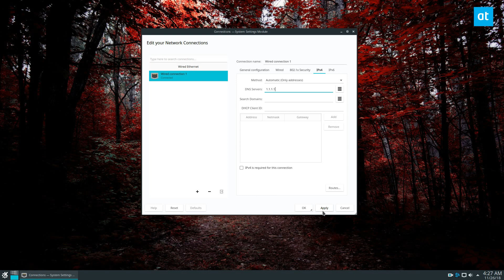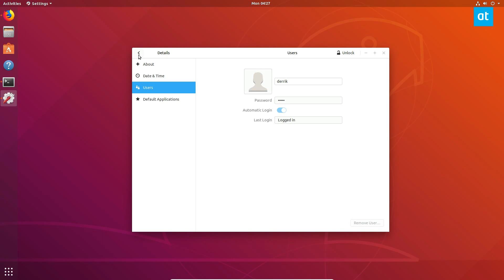How to change DNS settings on Linux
Running Linux and sick of the sub-par DNS name-servers that your local ISP provides you? Want to speed things up by adding Google DNS, OpenDNS or others but unsure how to do it? We can help! Follow along with this guide learn how you can change the DNS settings on Linux.